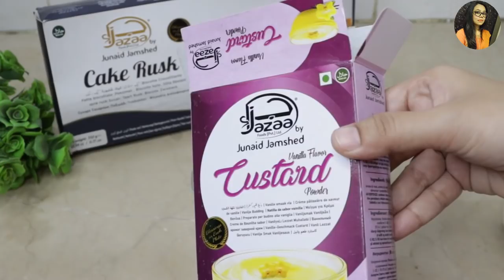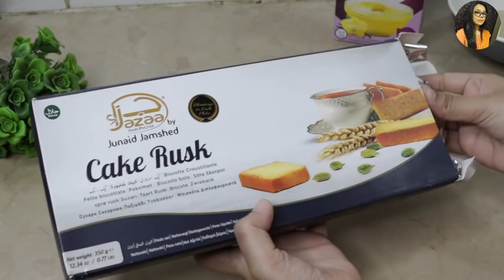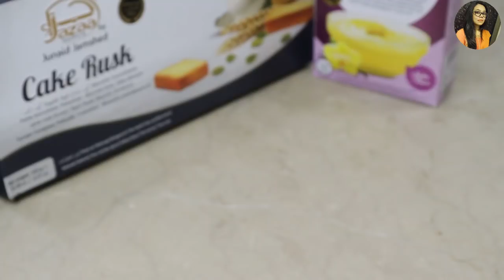10 Minutes Dessert Recipe | Quick & Easy Coffee Dessert Recipe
Learn how to make delicious and mouth watering dessert which is 10 minutes coffee dessert recipe with (Jazaa Foods By Junaid Jamshed). This dessert is so yummy and tasty you can make it very easily and serve it to your family or guests.